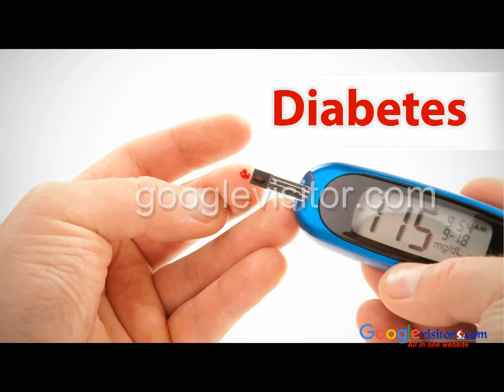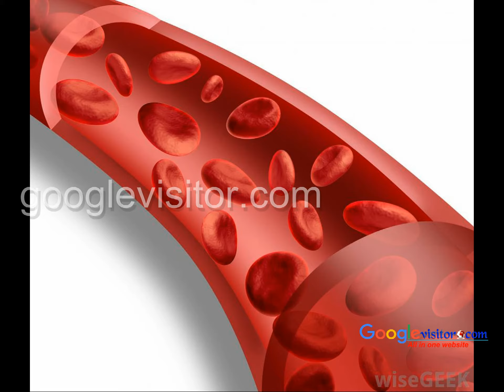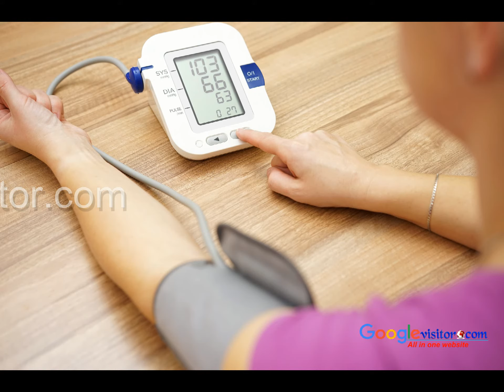BEST HEALTH BENEFITS OF RAAGI | రాగులవల్ల లాభాలు ఈ వీడియోలో చూడండి